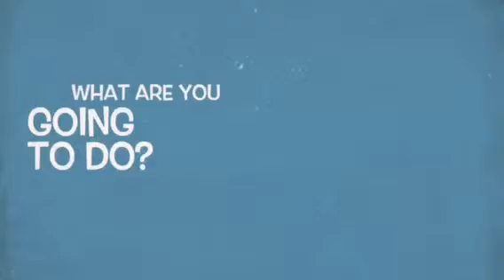Blackwall After Dark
Happy Hour, Great Food, Fun People, Live Music, No Cover Charge! We've got it all at the Hitch. Blackwall Hitch - 400 6th Street, Annapolis, MD